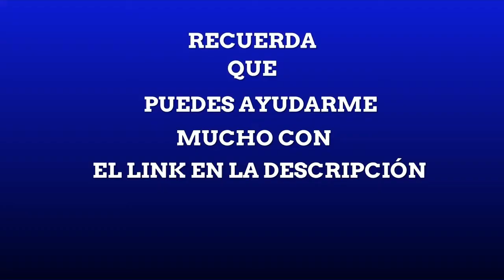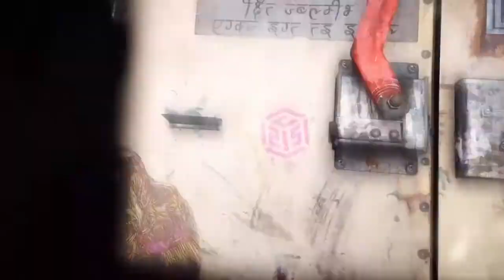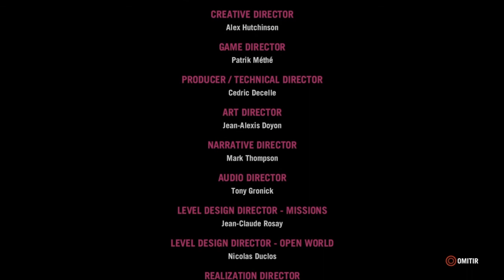¿Es posible completar Far Cry 4 en menos de 30 minutos?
Subscríbete,que es gratis